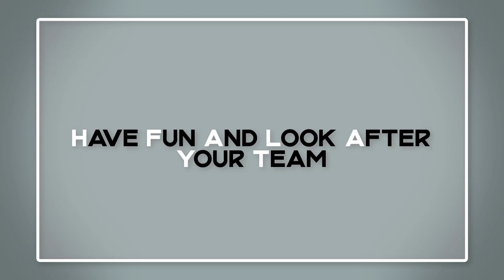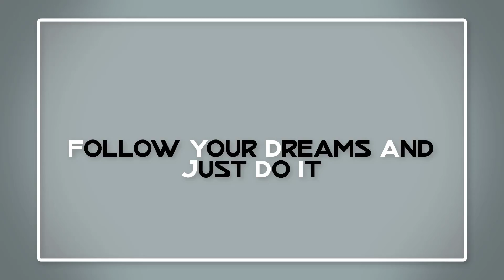Top 5 Tips to Get Success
Follow your dreams, get involved in life, in the things that interest you. If you are going to create a business, make sure it is your hobby, your passion or something that you really enjoy. your life